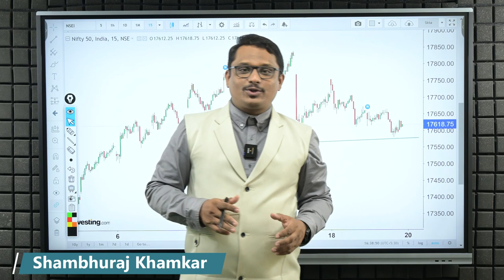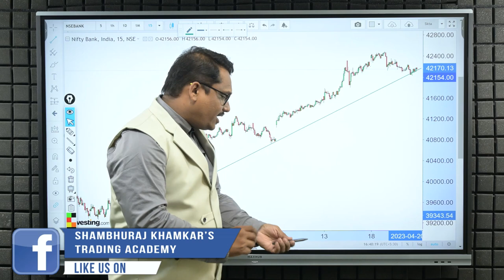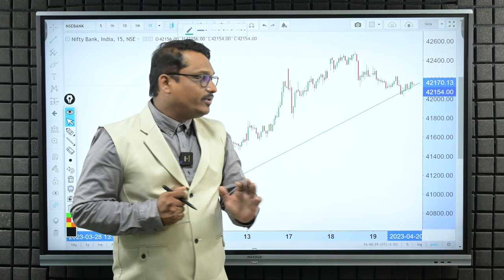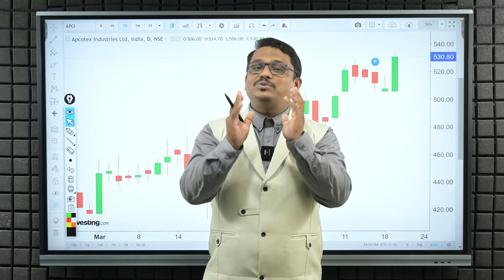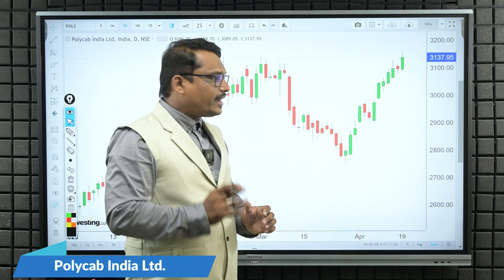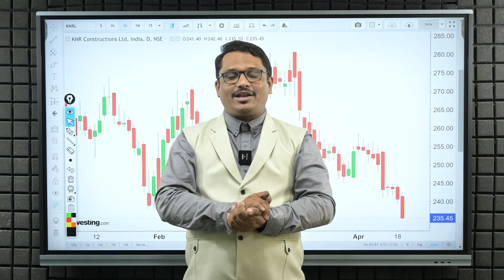एक्सपायरी रॅली साठी तयार रहा | Trade for Tomorrow | 20/04/2023